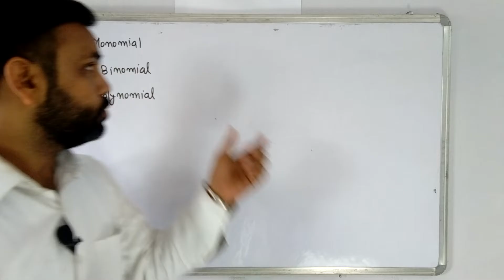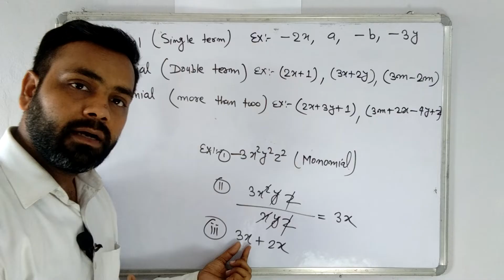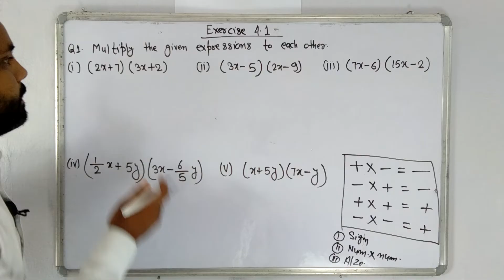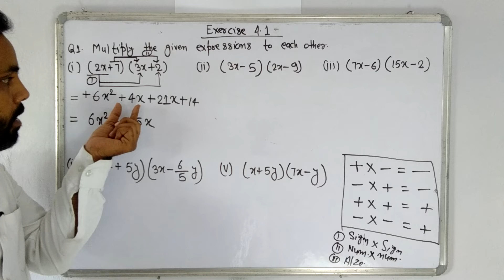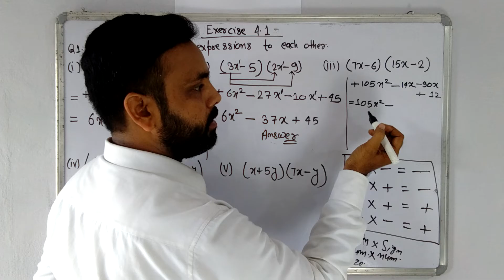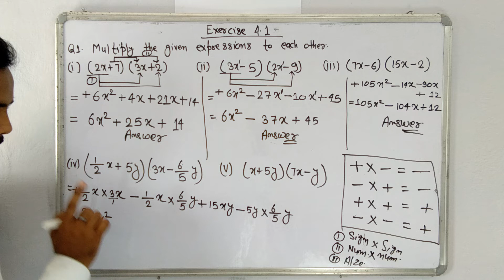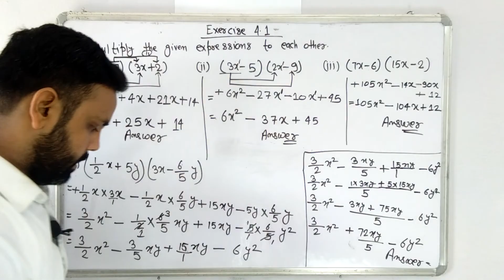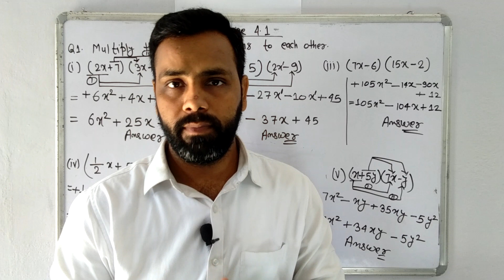Class 8 I Math I Chapter 4 I Exercise 4.1 I Part 1I Multiplication and division of alg I C.G I CGBSE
Class 8 l Math l Chapter 4 l Multiplication and division of algebraic expression l Exercise 4.1 I  Part 1  CG I CGBSE I Chhattisgarh I C.G I CG I math I Class-8 I CG -Syllabus I  @Chhattisgarh School is Here  I CGBSE I CG BOARD I Math Solution